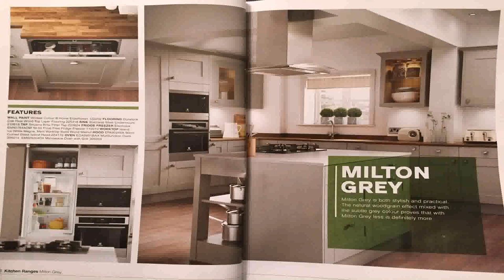Kitchen Wall Tiles Wickes (see description) (see description)